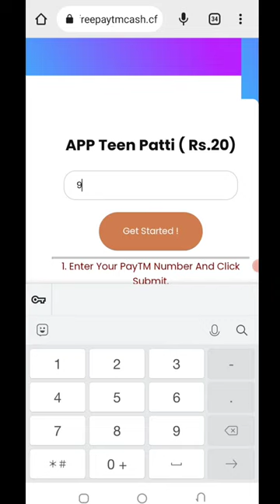🤑Today New Campaign Loot Offer 2₹+20₹+2000₹ Instant Paytm Cash || Tasks💰Campaign BUG|| New Paytm app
Today New Campaign Loot Of Rs.20 🤑Today New Campaign Loot Offer 400₹+2000₹+20₹ Instant Paytm Cash || Tasks💰Campaign BUG|| New Paytm app

quote paytm
2 paytm accounts
2 paytm in one phone
2 paytm account kyc
loot paytm cash
loot paytm
loot paytm gold
3 patti paytm cash 2021
50 rs paytm loot
5 rs paytm cash
bp paytm
e paytm
e-campaign
1 paytm cashback points equal to
1 paytm first points equal to
2 paytm accounts
2 paytm in one phone
20 paytm cash
paytm 7 pe 700 cashback offer
paytm 9apps